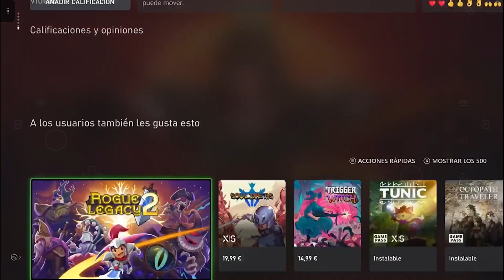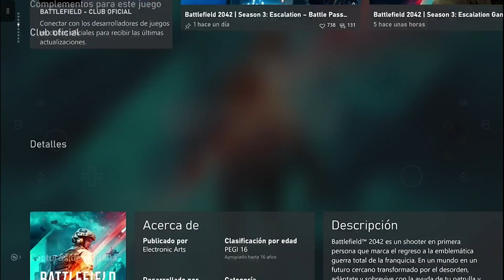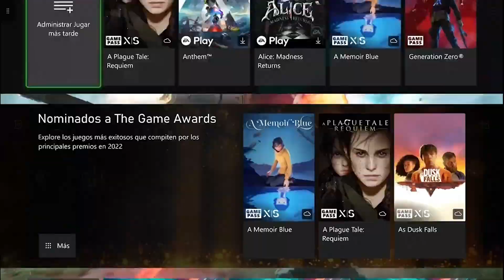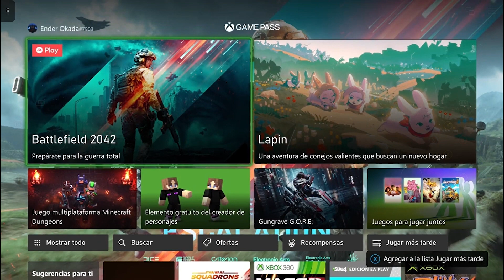BATTLEFIELD 2042 YA EN XBOX GAME PASS ULTIMATE 💚 REPASO EL PASE DE BATALLA DE LA TEMPORADA 3.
💥BATTLEFIELD 2042 llega a Xbox Game Pass Ultimate en su mejor momento. En este vídeo os lo comento y también hago repaso completo al Pase de Batalla de la Temporada 3.

CAPÍTULOS DEL VÍDEO:

00:00 Battlefield 2042 llega a Xbox Game Pass
05:00 Pase de Batalla. Niveles 1 a 10 y niveles por adquisición del pase.
08:42 Pase de Batalla.  Niveles 11 a 20.
10:42 Pase de Batalla. Niveles 21 a 30.
12:37 Pase de Batalla. Niveles 31 a 40.
14:22 Pase de Batalla. Niveles 41 a 50.
15:37 Pase de Batalla. Niveles 51 a 60.
16:43 Pase de Batalla. Niveles 61 a 70.
18:25 Pase de Batalla. Niveles 71 a 80.
19:38 Pase de Batalla. Niveles 81 a 90.
20:51 Pase de Batalla. Niveles 91 a 100.
23:03 Lotes de Tienda (Falck, Zain, etc...).
25:02 Skins Nivel 100 Temporadas 1 y 2.
25:52 Funcionamiento de Pase de Batalla

💥Compra en Amazon MODERN WARFARE 2 PARA XBOX ONE Y SERIES

MODERN WARFARE 2 PARA PLAYSTATION 5

MODERN WARFARE 2 PARA PLAYSTATION 4

BATTLEFIELD 2042 PARA XBOX SERIES X

HALO INFINITE

BATTLEFIELD 2042 PARA PS5

BATTLEFIELD 2042 PARA XBOX ONE

BATTLEFIELD 2042 PARA PS4

BATTLEFIELD 2042 PARA PC